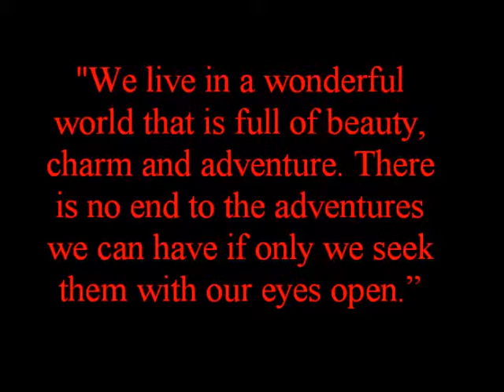YOM KIPOR 2013